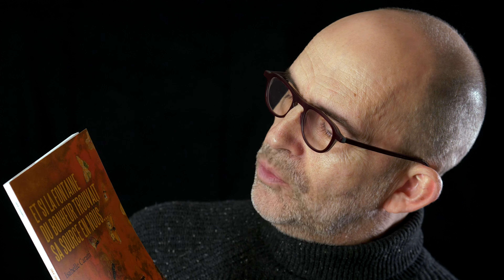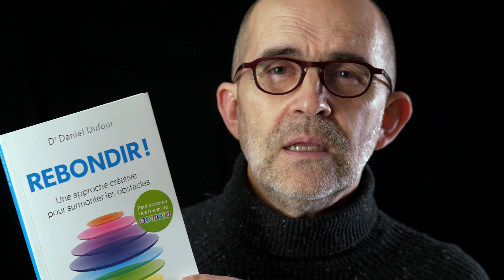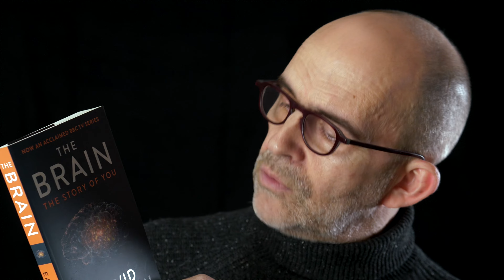épisode 32 - ton réveil a sonné ! (les 3 principes #08)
your alarm clock rang!

Si les Trois Principes ont été jusqu’ici presque complètement ignorés en France, cette compréhension du fonctionnement de l’esprit humain y est présente depuis longtemps. Par exemple dans les livres de Daniel Dufour, ou tout récemment dans le film de Jeanne Herry "Je verrai toujours vos visages". Mais nous sommes en retard sur les anglophones, qui peuvent choisir entre de très nombreux livres et une grande diversité de vulgarisateurs de toutes sensibilités, démontrant l’universalité des Trois Principes et l’efficacité de leur compréhension y compris dans le monde des affaires.

While the Three Principles have hitherto been almost completely ignored in France, this understanding of how the human mind works has been there for a long time. For example in the books of Daniel Dufour, or very recently in the film by Jeanne Herry "I will always see your faces". But we are behind English speakers, who can choose between many books and a wide variety of popularizers of all sensitivities, demonstrating the universality of the Three Principles and the effectiveness of their understanding, including in the business world.

Références :
"Je verrai toujours vos visages" Jeanne Herry 2023

Chaque 2ème et 4ème jeudi du mois à 18h, un webinaire gratuit + entrée libre